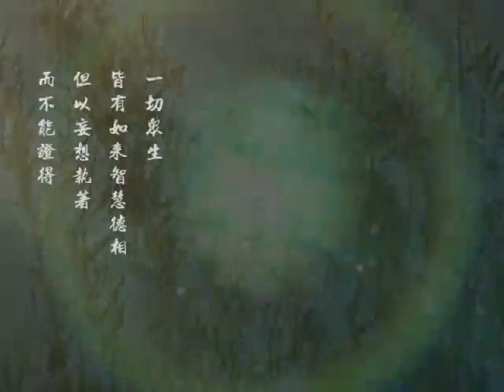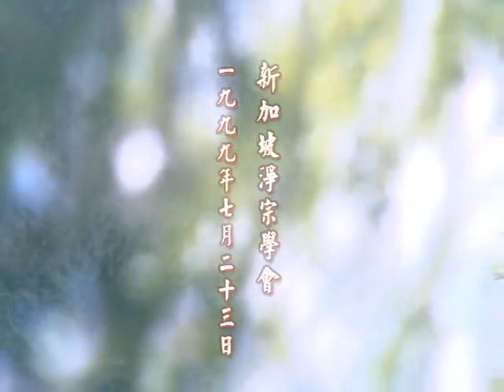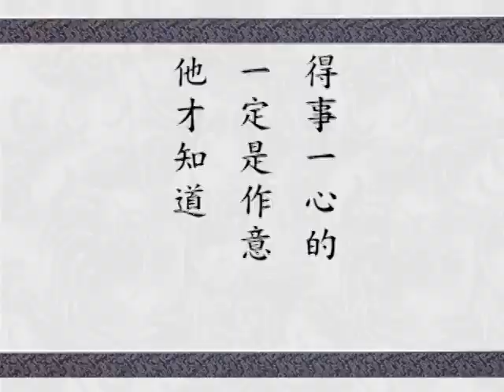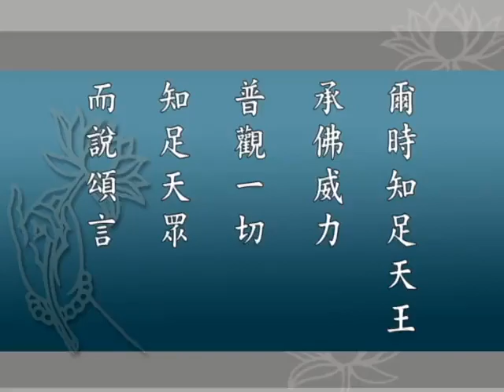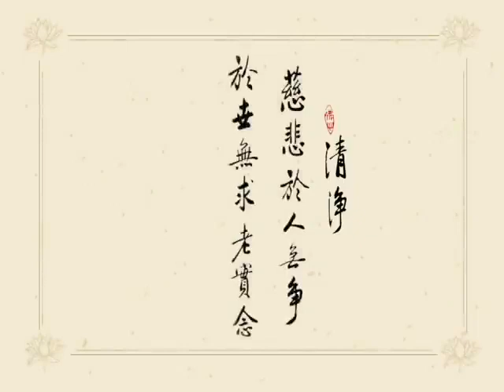Giảng Kinh Hoa Nghiêm, tập 165 | Tịnh Không pháp sư chủ giảng (HQ)